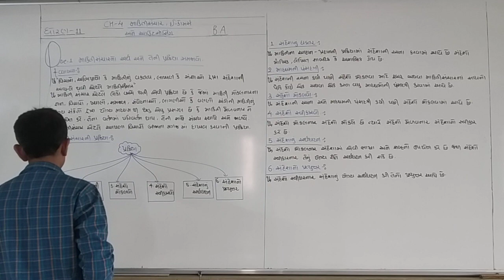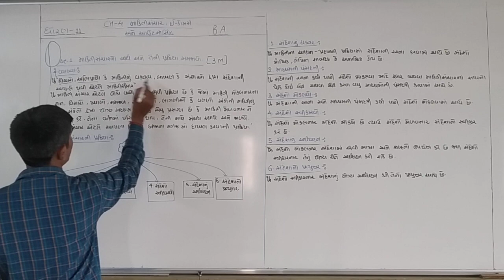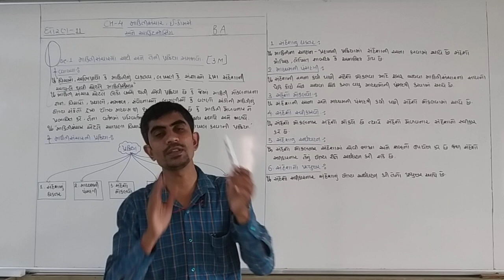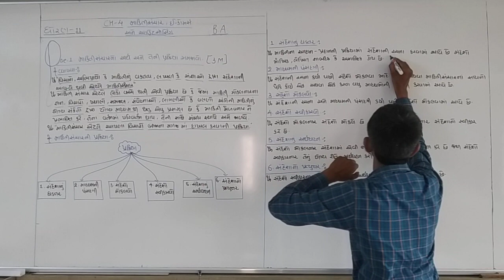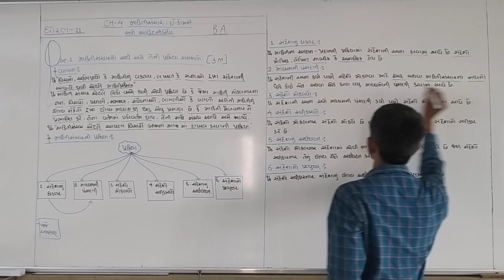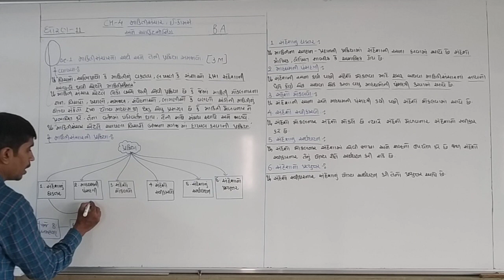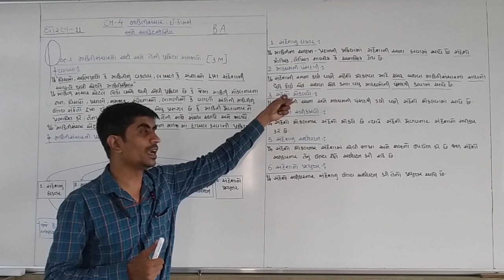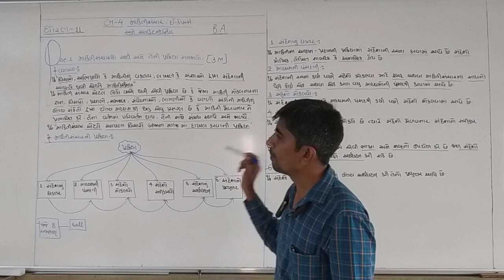Std 11 B A|che.4(lec.1)|Mahiti sanacharno arth ane prakriya|માહિતીસંચારનો અર્થ પ્રક્રીયા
std 11 B A subject na gujrati medium na video lecture#std11#BA#kdgevariya